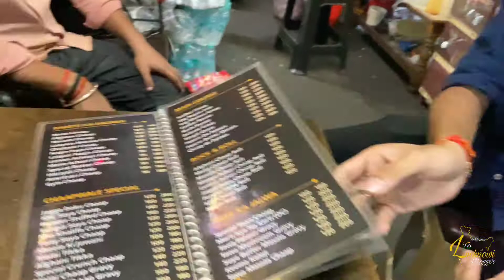CHAAP WALE vlog || Lucknowi Vlogger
Thankyou so much guys for watching my video. I hope u like it very well...
This was a small vlog for to you all sharing my best experience with CHAAP WALE RESTAURANT❤ , Near rajajipuram, LUCKNOW..

So guys please keep supporting me--